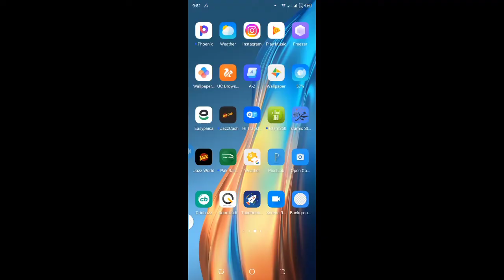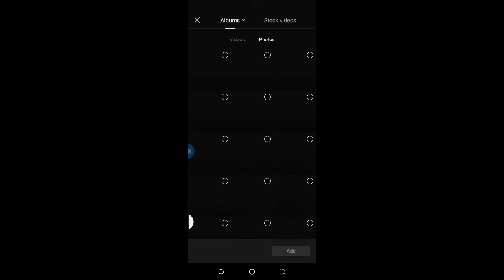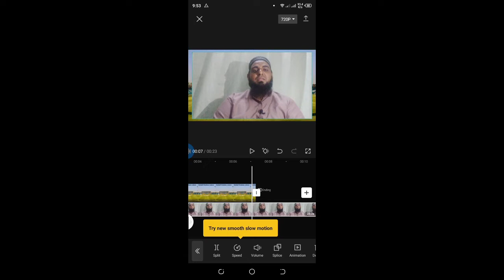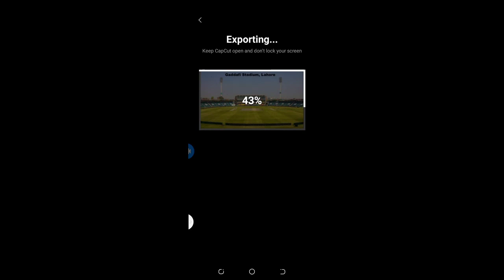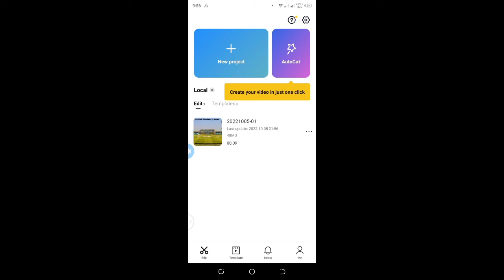How to change video background